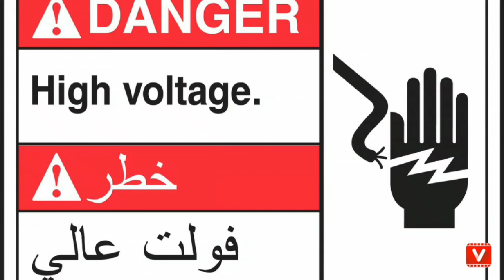Electricity will Kill u. This Boy was Shocked by the Solar panel to Dearth...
This Video is Straight forward letting people to keep away from illegal connection. This Boy was shocked to dearth by The Electeicity straight from the Solar Panel.